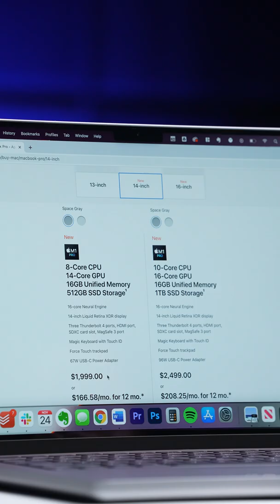Apple MacBook Pro (2021) Unboxing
Unboxing the all new Apple MacBook Pro with the M1 Pro chip.